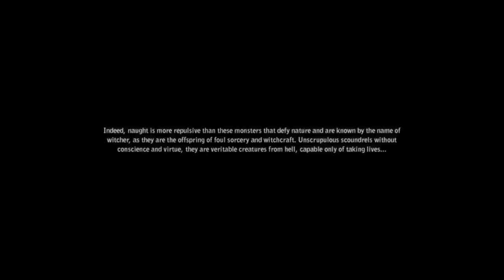The Witcher 2 Walktrough #1 - Кралят